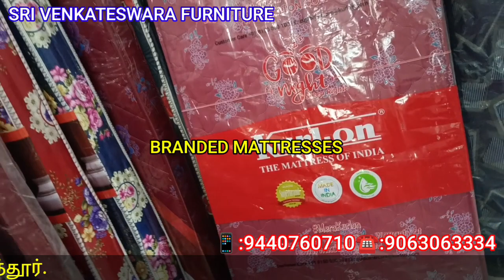SRI VENKATESWARA FURNITURE#CHITTOOR FURNITURE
శ్రీ వేంకటేశ్వర ఫర్నీచర్చిత్తూరు ఫర్నిచర్